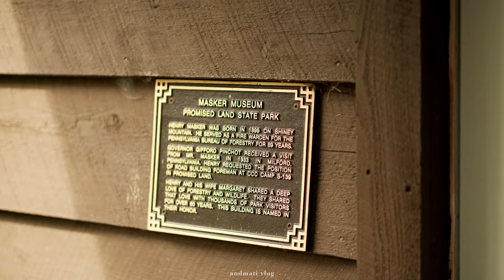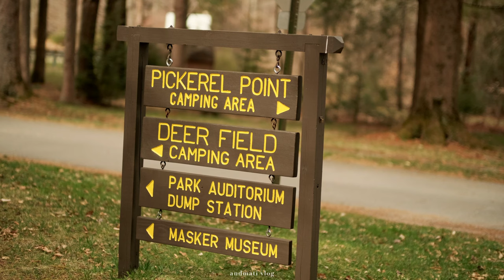CAMPING 감성캠핑 🏕🐕 | 스노우피크가 다한 캠핑요리 | Pickerel Point Campground | Snow Peak IGT | No Talking 4K 조용한캠핑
PROMISED LAND STATE PARK, PA
Pickerel Point Site 138

4K Cinematic Travel Video

Snow Peak - Entry 2 Room Elfield